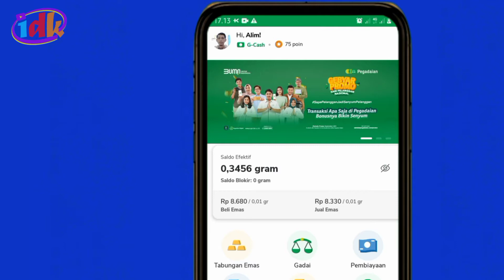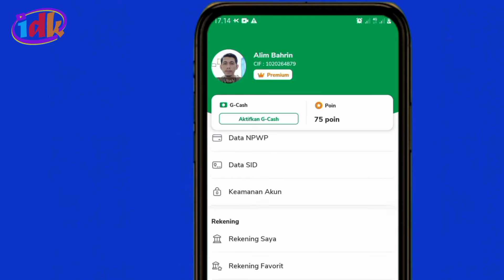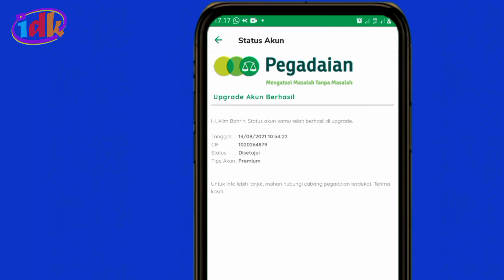Solusi Upgrade Akun Premium Pegadaian Digital | Pengajuannya Lama Disetujui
Penting untuk bisa melakukan transaksi di aplikasi pegadaian digital, silahkan upgrade akun menjadi akun premium, terdapat berbagai macam keuntungannya.

Upgrade Akun Pegadaian Digital Menjadi Akun Premium